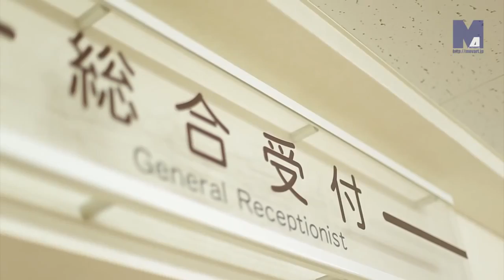RoNo☆Cro -「メンヘレーション」